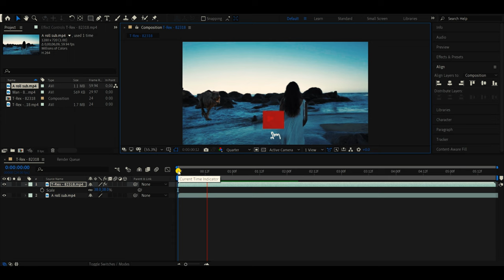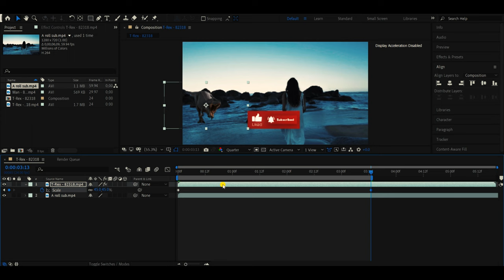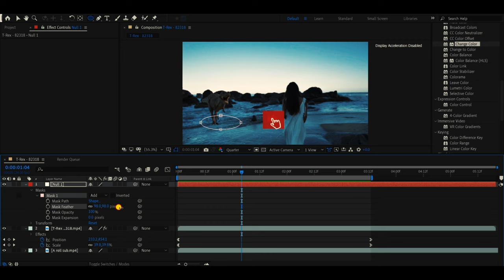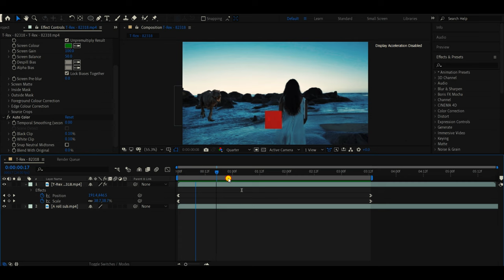Keying Edges Removing Green Screen | After Effect cc 2023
After effect cc Green Screen Removing || After Effect Tutorial & Class
After effect cc Green Screen Edges Removing || After Effect Tutorial & Classafter effect green screen removing class